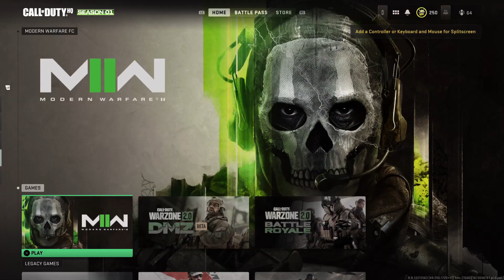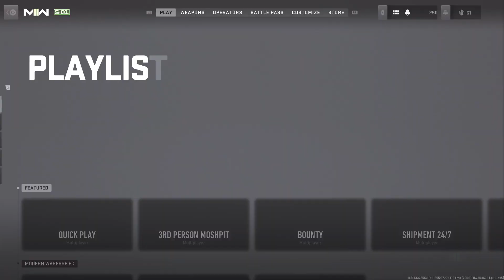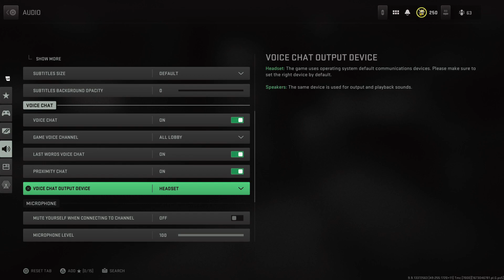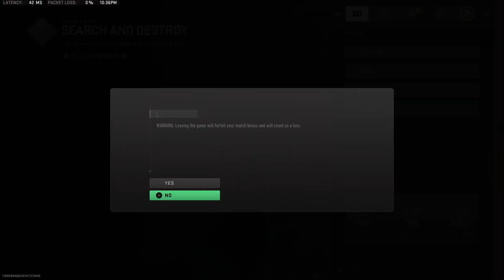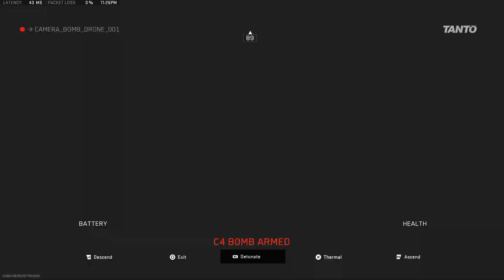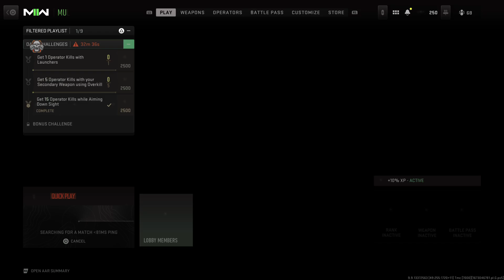Live Gaming & Shenanigans. Enjoy.